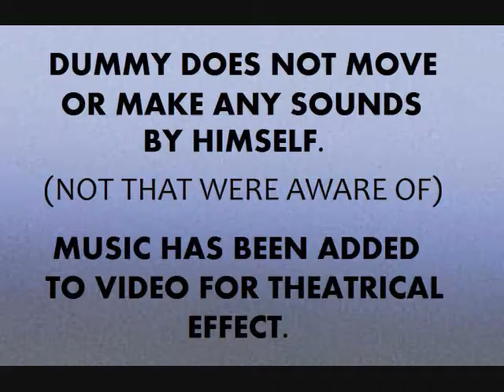MUMMY VENTRILOQUIST DUMMY